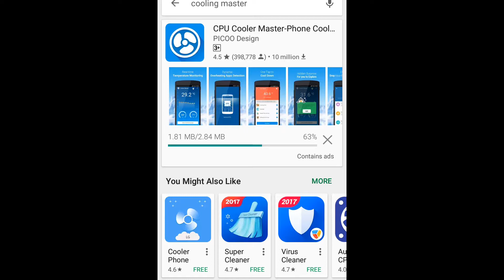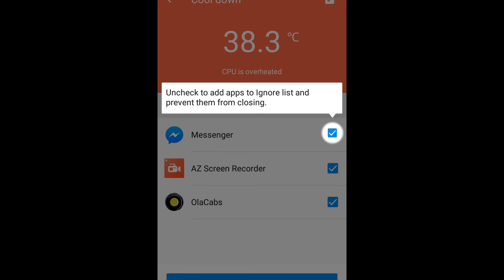Solve Heating Problem/Issues Of Android Mobile Easily | Telugu Tech Trends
Is your phone is heating very much? Don't worry about it. Watch this video to cool your phone easily. It is the best Android trick. Solve Android Heating Issues by this way. Follow this best Mobile Heating Problem Solution. Telugu Tech Trends provides Best Android Apps Information.